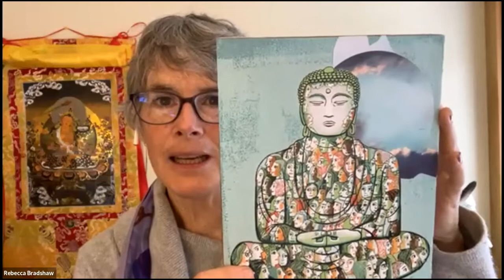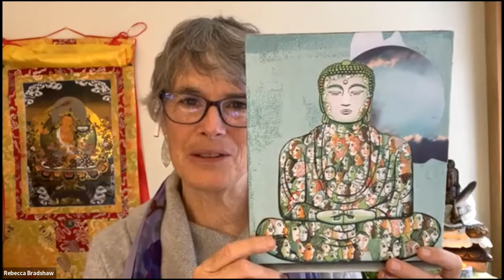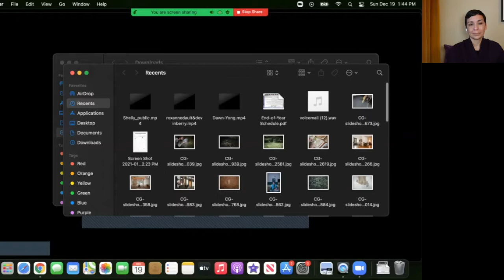Community Gathering to Celebrate Shelly Graf's Hiring as Co-Guiding Teacher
This is a recording of the Community Gathering to Celebrate Shelly Graf's Hiring as Co-Guiding Teacher that we had on Sunday, December 19th, 2021.

Description:
This Sunday afternoon we are holding a community Zoom gathering to honor and celebrate Shelly Graf’s hiring as Co-Guiding Teacher of Common Ground. This marks the most important evolution in Common Ground’s 28-year history and a benchmark in the development of the Insight Meditation movement in the U.S. We will gather to mark this occasion and express our gratitude and encouragement to Shelly as they step into this new role. We will hear from many of Shelly’s mentors and colleagues, including Kamala Masters, Steve Armstrong, and Rebecca Bradshaw. Shelly and Mark will do their best to answer questions about how things at Common Ground might unfold going forward. And we'll have time for community members to offer their good wishes to Shelly. We hope all members of our community who can will join in to celebrate and honor this significant evolution in leadership.